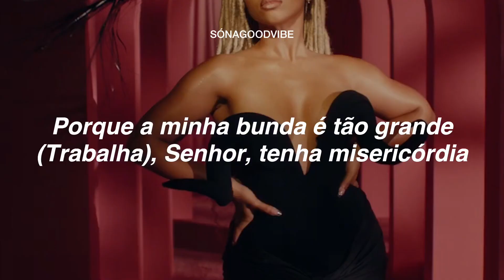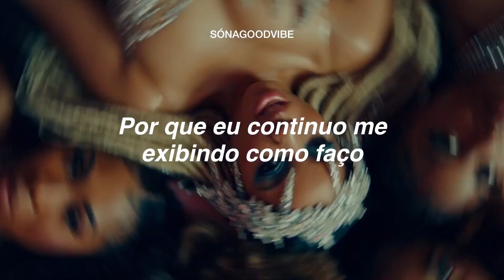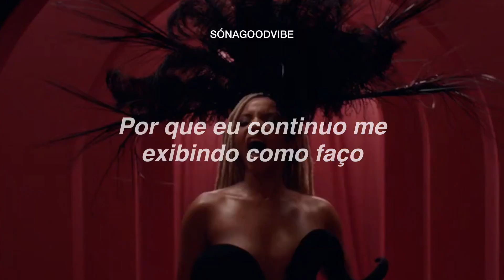Chlöe - Have Mercy {CLIPE OFICIAL} (tradução)